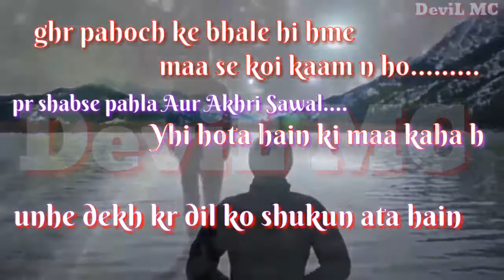whatsapp status by#DevilMC